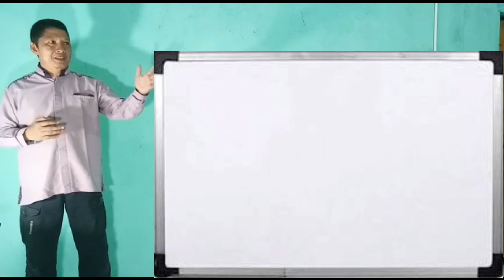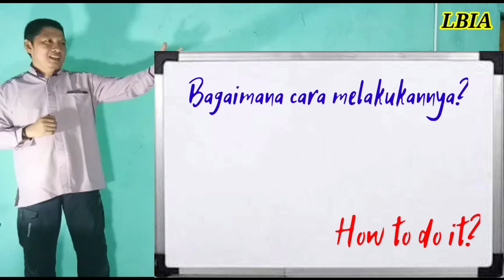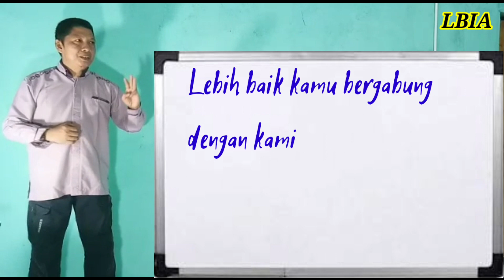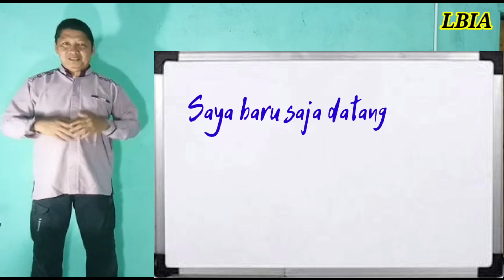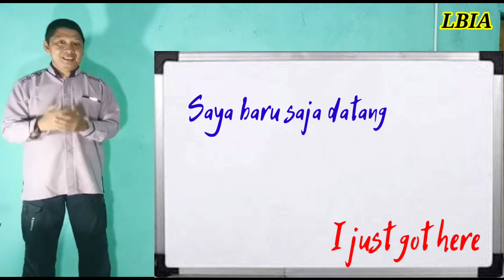Day 11 Materi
English Conversation LBIA